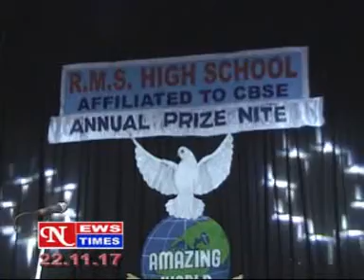NEWS TIMES ,JAMSHEDPUR DAILY HINDI LOCAL NEWS DATED 21 1 17 PART 2